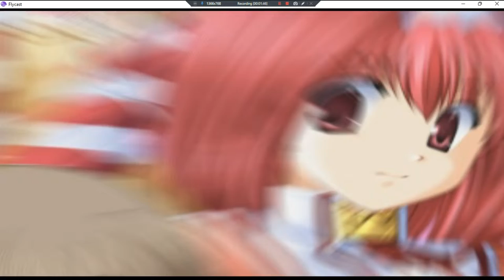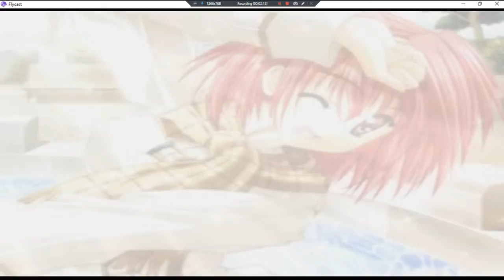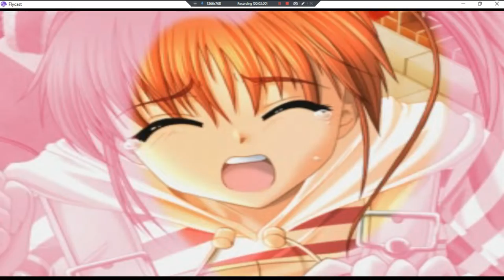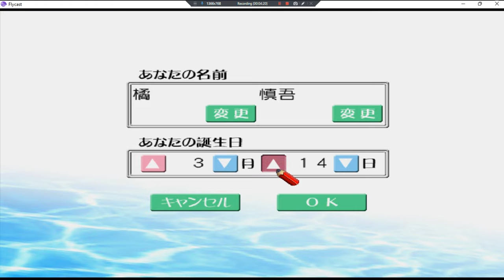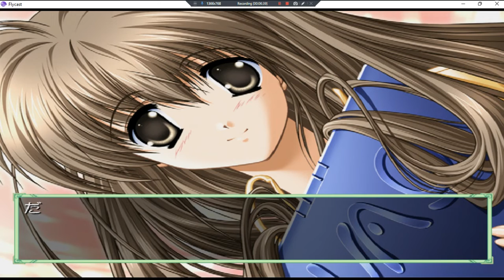Ren'ai Chu! Happy Perfect •J• ~ GamePlay ~ OP&Gaming P1 ~ DC ~ 1080pᴴᴰ ~ 2022 ~ W11